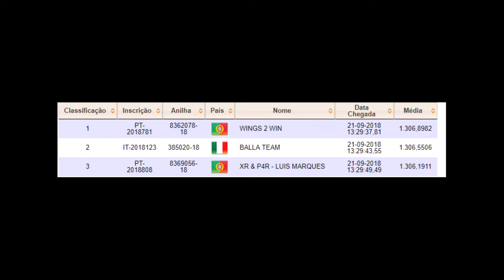DERBY DO CARTAXO - QUEEN RACE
XR & P4R - LUIS MARQUES